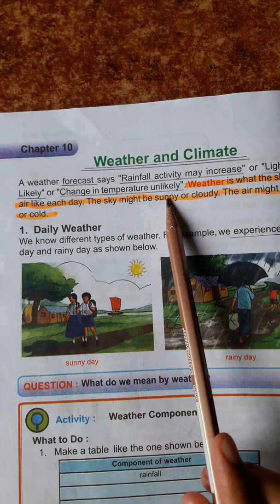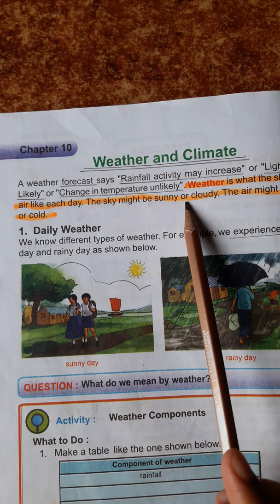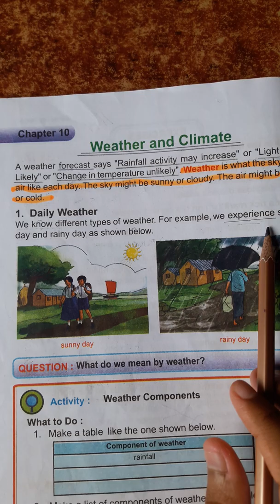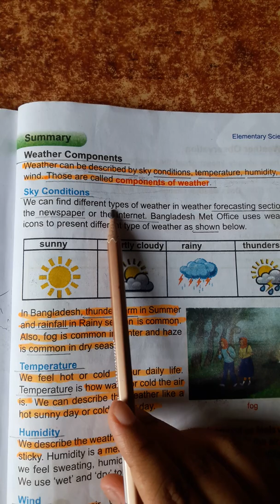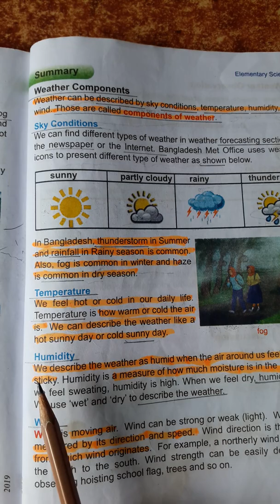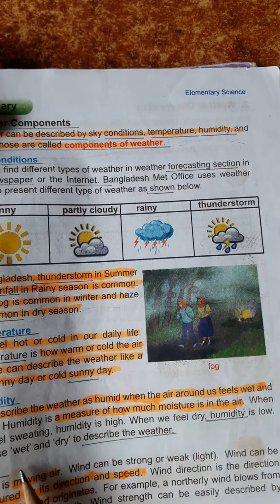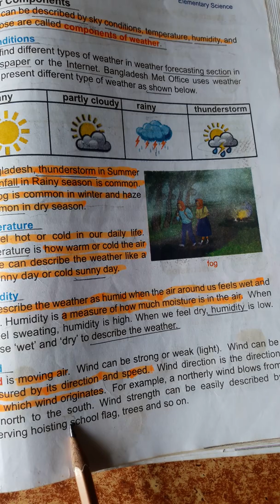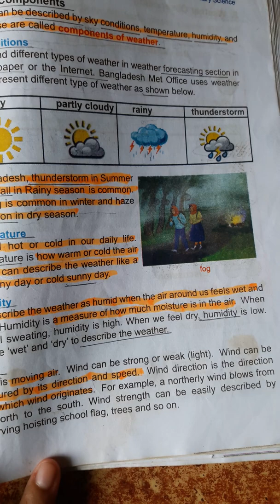CLASS 4 SCIENCE || CHAPTER 10 || ENGLISH VERSION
Welcome to the first English Version online platform in our country.